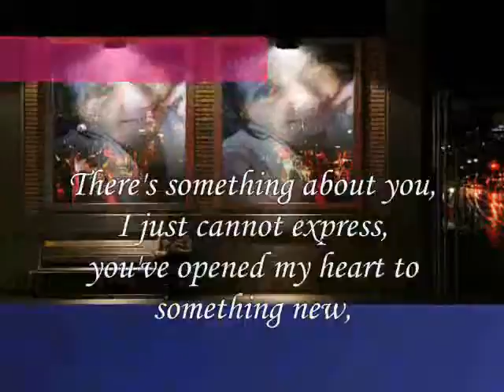you've opened My Heart My Dear Sweet heart BB ,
do.
do so
Money is an excellent servant, but the host
very bad.